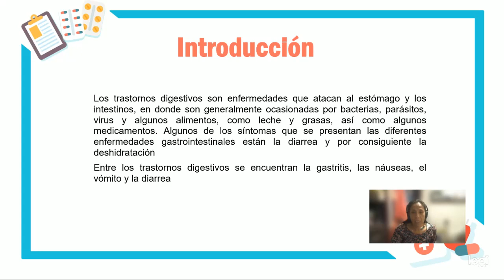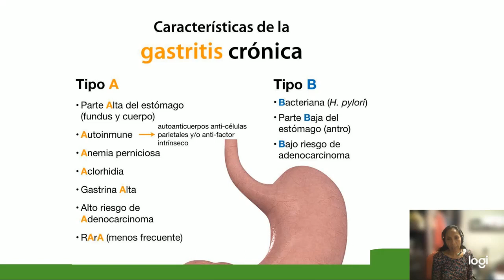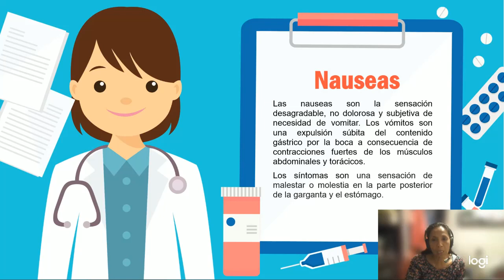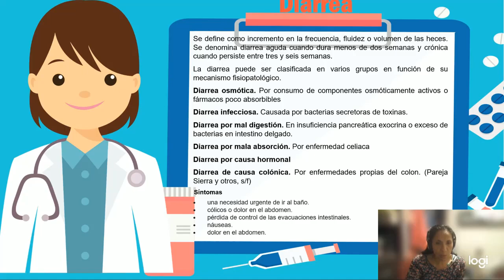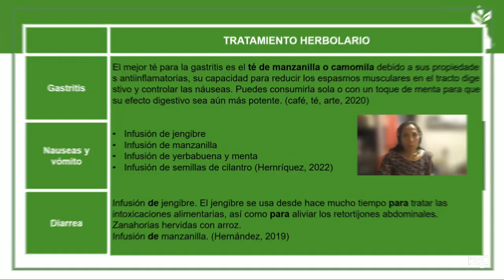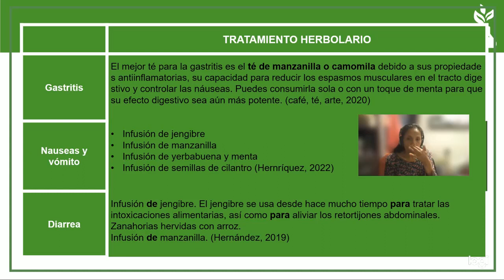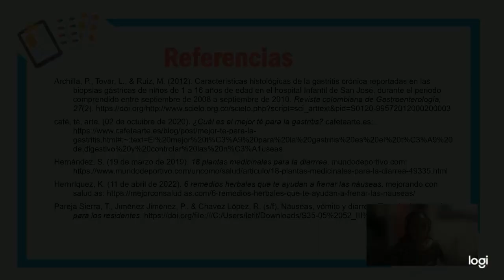Leticia Bravo_U2_A3_Diagnóstico, Tratamiento y Pronóstico